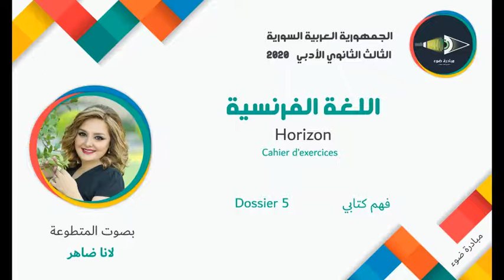39- الثالث الثانوي_اللغة الفرنسية_دفتر الأنشطة_الوحدة5_فهم كتابي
الخاص بـ الصف الثالث الثانوي

تقديم مبادرة ضوء  بصوت المتطوعة: لانا ضاهر